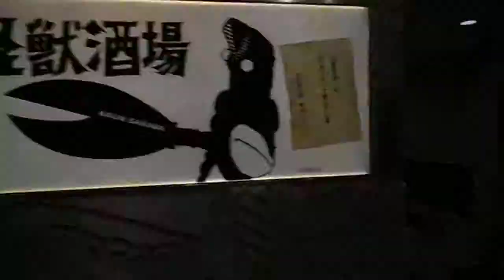DSCF2698川崎の怪獣酒場20150331千秋楽バルタン星人